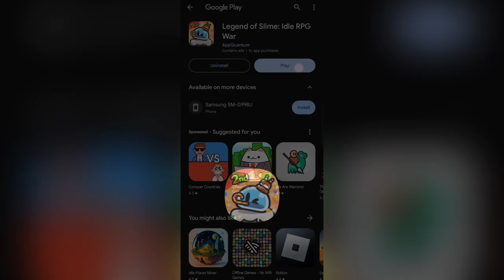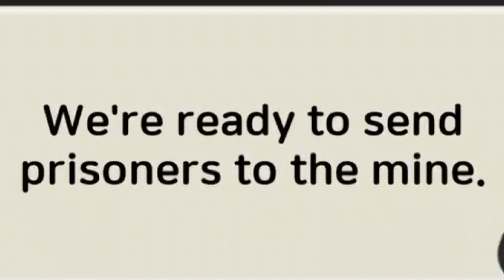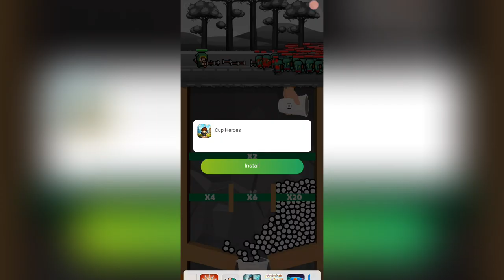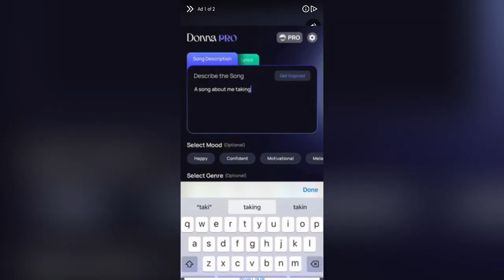A VIDEO GAME WHERE YOU LIVE IN LONDON AND STAY THERE! (IMPOSSIBLE) | LEGEND OF SLIME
Y'all rocking with Legend Of Slime? The Idle RPG war mobile game where I. war... idley?

0:01 - Legend Starts
26:00 - Legend ends...